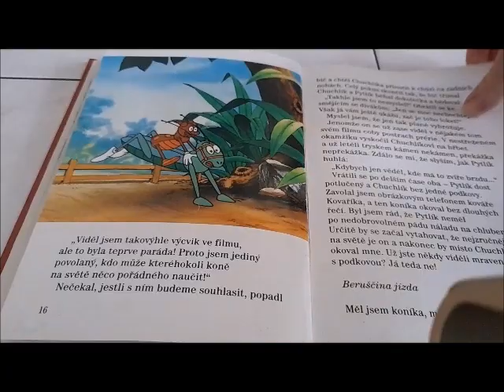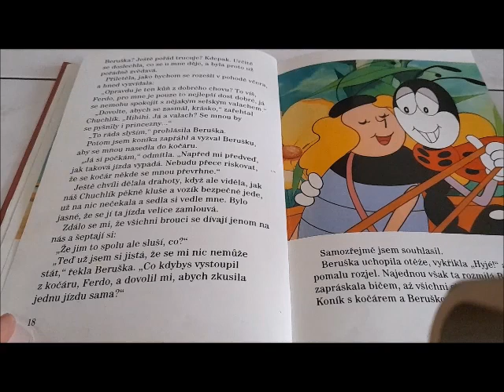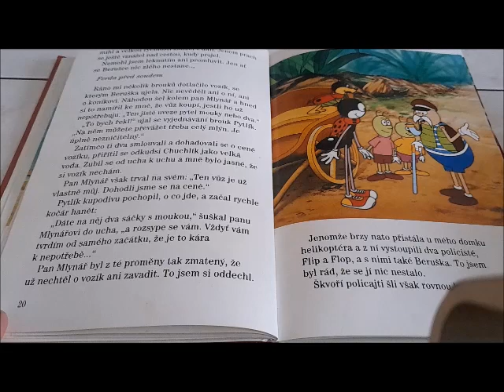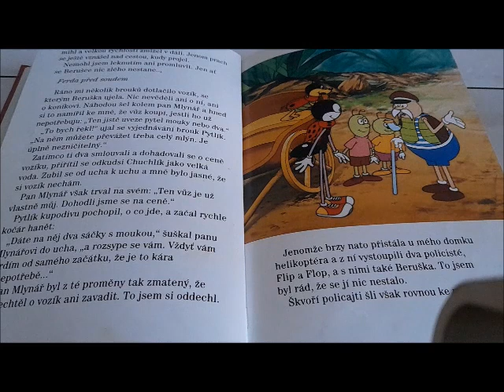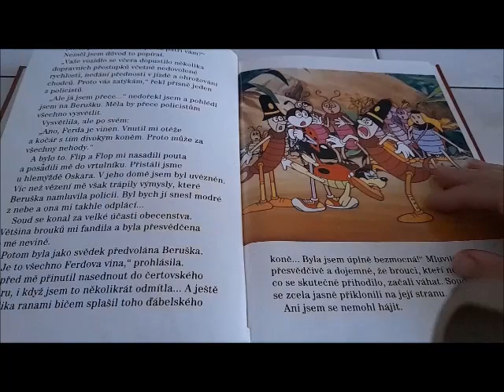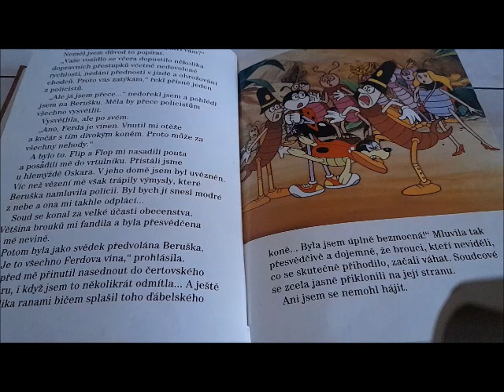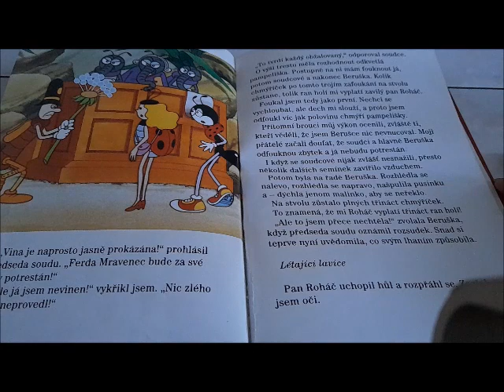Ferda mravenec a koník Chuchlík 3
Beruščina jízda
Ferda před soudem